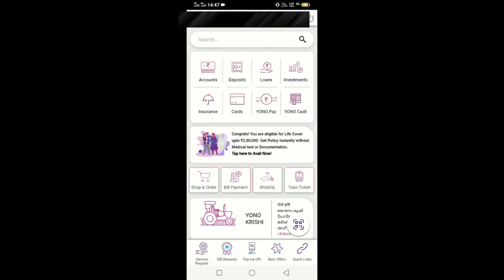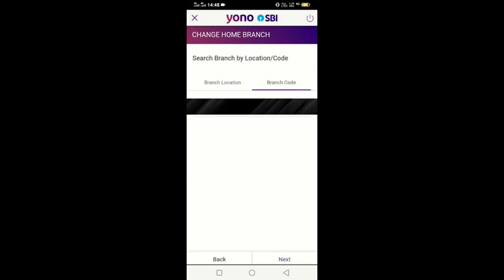How to transfer SBI Bank Branch online by Yono App sbi bank branch kaise transfer kare ghar bathe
YONO SBI is a convenient way to transfer your State Bank of India (SBI) account from one branch to another without visiting the bank physically. Here’s how you can do it using the YONO app:

Using YONO SBI App:
Log in to the YONO SBI Lite Mobile Banking app on your mobile phone.
After login, tap and open the Services tab.
In services, select Transfer of Savings Account.
On the next screen, choose your savings account that you want to transfer.
Enter the new branch code where you want to transfer your account.
Click on GET BRANCH NAME. If you entered the correct new branch code, you will see the name of your new branch1.
Additionally, you can also transfer your SBI account to another branch online using the full YONO SBI app:

Log in to the SBI YONO app on your mobile phone.
Click the Services option.
Go to the Transfer of Savings Account option.
Select your savings account.
Provide the new branch code to transfer your account. Click on the Branch name, and you will see the branch’s name2.
Remember to have your mobile number registered with SBI, and ensure you are registered for SBI internet banking before initiating the transfer. You’ll also need to know the SBI branch code of the branch where you want to transfer your account. If you don’t remember the branch code, you can find it on the SBI website2.

Once you’ve submitted the request, wait for a few days, and your account will be transferred to the new SBI branch. Happy banking! 🏦💳.